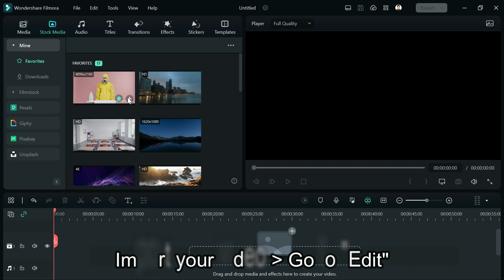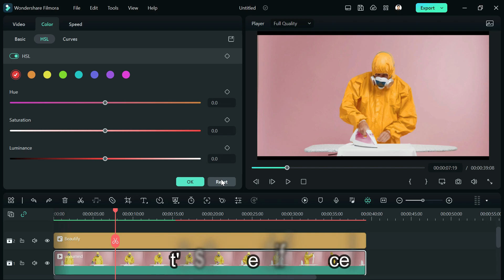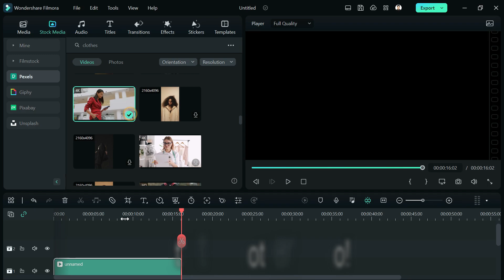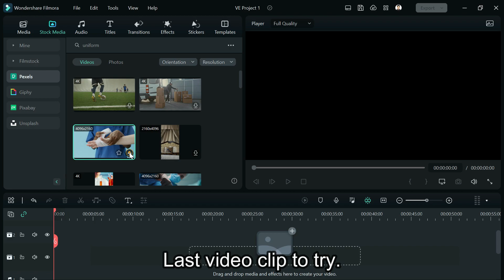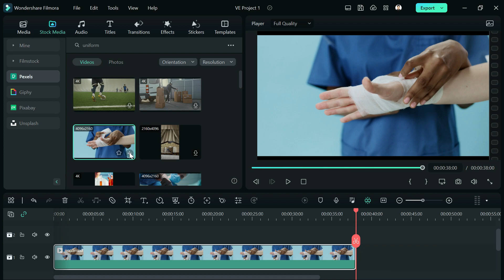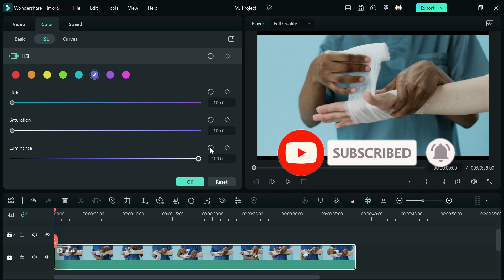How to Change Clothes Color - Filmora 12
In this video, you will learn how to change clothes color using Filmora 12. You can use this guide for your upcoming music video and other content projects!